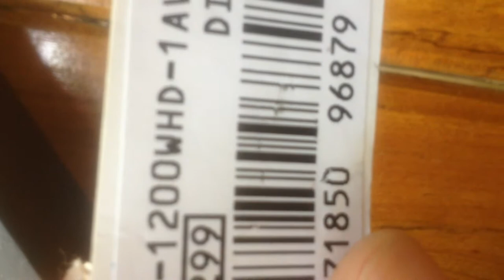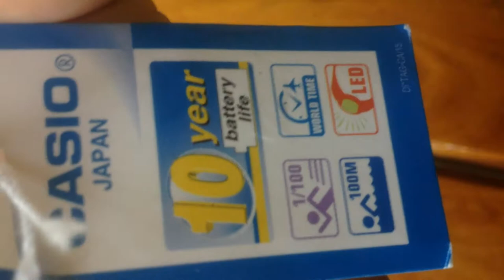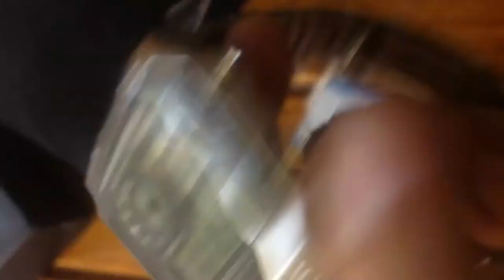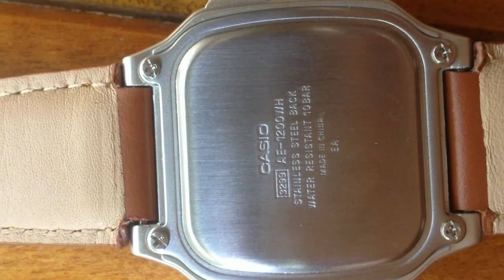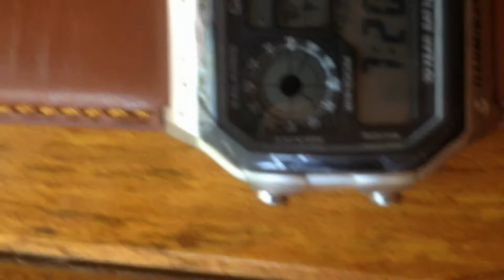Đồng hồ CASIO AE-1200WHD-1AV | Lên dây da cho đồng hồ CASIO AE-1200WHD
Đây là hình ảnh chiếc đồng hồ Casio WorldTime AE-1200WHD mà bạn thường nhìn thấy gần đây phải không?  ĐỒNG HỒ NAM CASIO AE-1200WHD-1AV DÂY ĐEO KIM LOẠI, hay còn gọi là casio world time. Mà bạn có thể thay thế bằng các loại dây da, hoặc dây dù khác nhau nữa chứ. Đồng hồ Casio Digital AE-1200WHD-1AV chính hãng.. Với viên Pin sử dụng được 10 năm, chống nước 100m thì giá chiếc đồng hồ casio ae 1200 whd này chỉ dưới 1 triệu là hoàn toàn hợp lý, nó không đáng giá bao nhiêu so với các đồng hồ thể thao khác.
THƯƠNG HIỆU: CASIO Xuất xứ: Nhật. Mã sản phẩm: AE-1200WHD-1AVDF. Dòng sản phẩm: Digital. Kiểu dáng: Nam.
Máy: Quartz ( Japan movement ). Chất liệu dây: Thép không gỉ. Chất liệu vỏ: Thép không gỉ. Đường kính mặt: 38mm. Độ dày: 10mm
Mặt kính: Kiếng khoáng( Mineral Glass ) Mặt kính rắn chắc hạn chế tối đa trầy xước. Chống nước: 5Bar( 50m ).Chức năng: Rất nhiều, Pin mười năm ( 10 Year Battery )
Bảo hành: Chính hãng: Máy 1 năm, Pin 1,5 năm